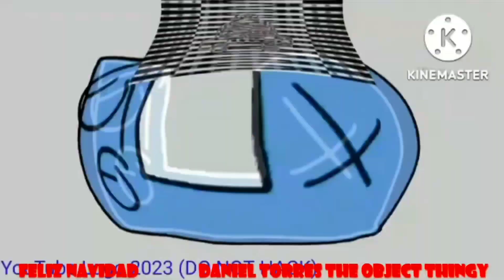I HATE G-MAJOR 74 TWENTY ONEE